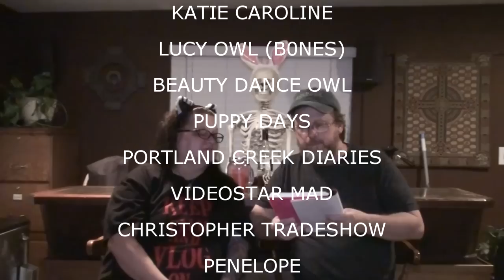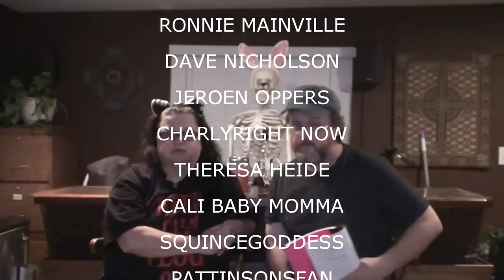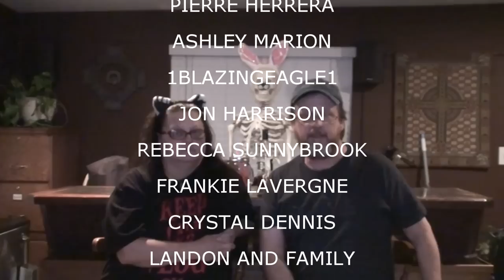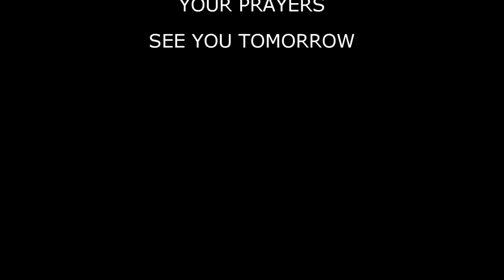MOM COMES HOME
Kevin brings mom home from the hospital.  Val stabbs a steak.

Our Instagrams:
the_neighbors